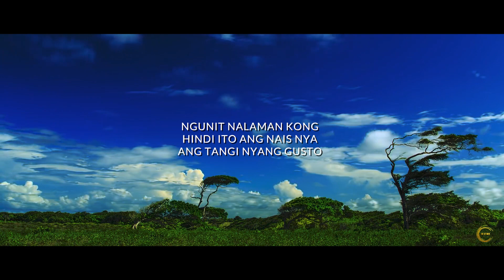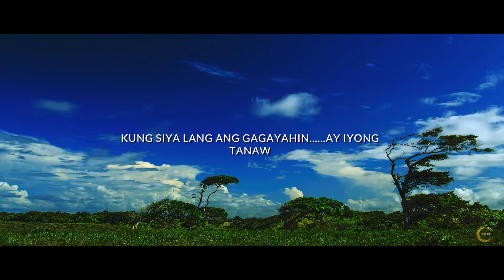Iisa - In Hymn Karaoke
Official Karaoke video of the song "Iisa" (One) , from the album " In Hymn", theme song for The Philippine Discipleship Conference 2013 of the International Churches of Christ Philippines (ICOC)
held at the Philippine International Convention Center, Manila, Philippines.

In Hymn Album now available
Go to the links to play the released version:

Composer:                    Tyrone Ty
Producer:                       Tyrone Ty
Executive Producer:    ICOC Philippines

"Iisa" speaks of the great blessing of having each other and being one in Christ.

Iisa

Akala ko noon
Ako'y mag - iisang
mamumuhay sa mundong
Tila kanya - kanya't
Maka sarili

Ngunit nalaman kong
hindi ito ang nais nya
Ang tangi nyang gusto
Tayo'y magkaisa't
Magka halili

Pinagbuklod sa pangalan
ng ating kataas taasan
Sa kanyang dugo
Pag - ibig at puso
Kapatid kita't kaibigan

Iisa ang salita
Iisa ang ating gawa
Iba man ang wika mo
Kulay o pag kagawa
Diba't ang balita ko'y
Diwa rin ng iyong balita
Ikaw at ako, tayo ay iisa

Kahit kadalasan
Magkabanggaan man
Pagkakatandaan
Isa lamang ang
Tunay na daan

Pag Ibig sa kapwa
Pagmamahal at unawa na siya lamang
ang tutularan, at tanging titignan

Pinagbuklod sa pangalan
Sa kanyang dugo
Kapatid kita't kaibigan

Pagmasdan mo ang ating pag awit at sayaw
Pati na rin sa kilos at galaw
Kung siya lang ang gagayahin
Ay iyong tanaw
Maliwanag na araw

Ikaw at ako, ikaw at ako